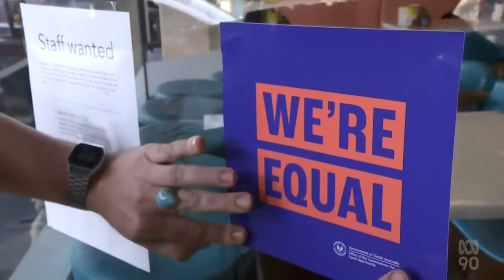Retrospective: Transitioning State To Greater Equality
Transitioning State To Greater Equality.

(Source: ABC Australia, SA - 07 Aug 2022)